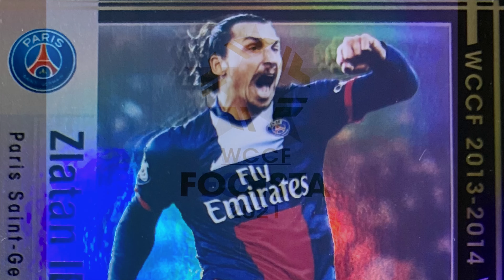FOOTISTA 2021.3 GOALS DIGEST9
Soccer games in Japan,
 It is a goal collection of FOOTISTA
フッティスタ 2021.3 ゴールダイジェスト9